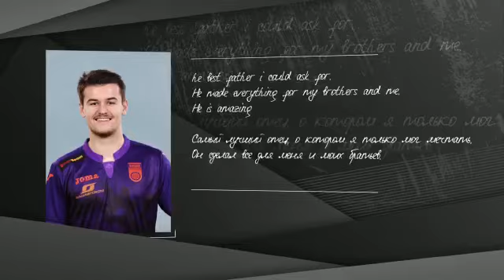Оливье Тилль, полузащитник ФК «Уфа»